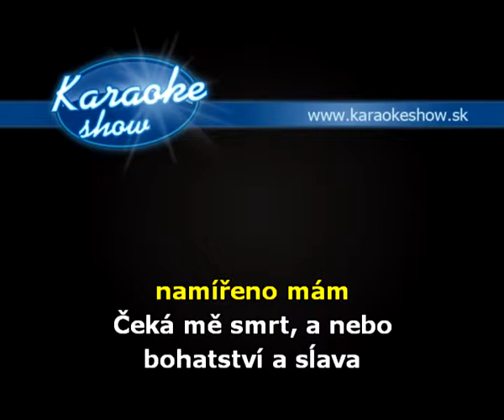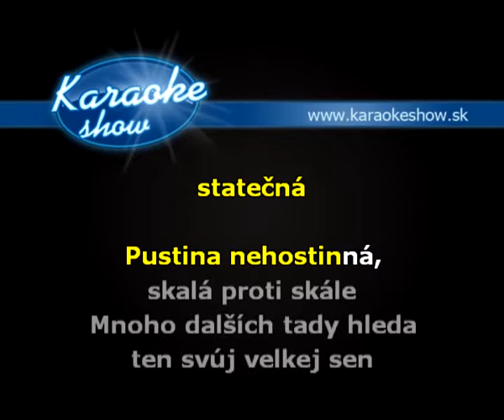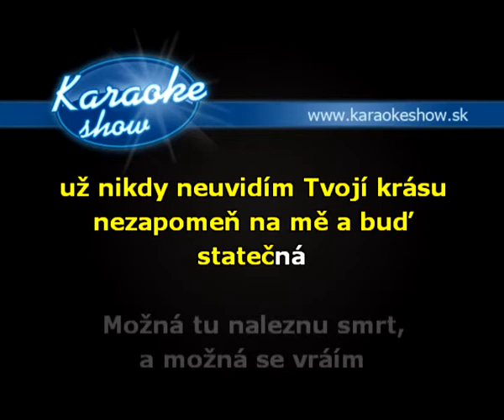ALKEHOL - AŽ SE VRÁTÍM (karaoke ukážka)